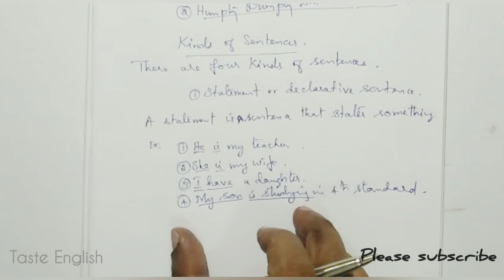What is a sentence? in tamil | What are the kinds of sentences (Part-1) | Basic English Grammar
In this video we are going to see about The sentence.